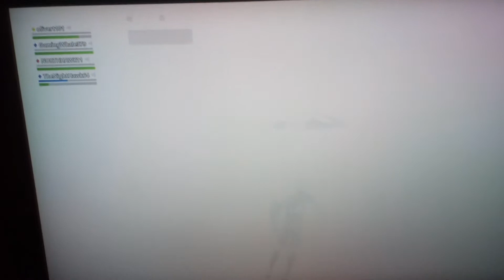FORTNITE EVENT LIVE!!!